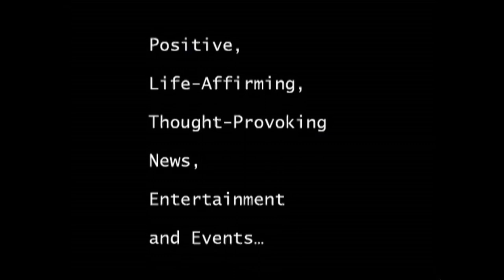Ted Mason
Ted Mason, meets Good News sitting and playing and watching his dog in the park.  Ted is a former member of the multiplatinum British rock/pop band Modern English and an EMMY nominated film producer. The band has sold over 4 million records in the United States with hit songs such as Melt with you, "Hands across the Sea, Ricochet Days," 16 Days to name a few. He is a producer, composer (composing and producing the music for the Academy Award winning HBO doc "Prudence's Song") as well as a lead guitarist, Classical/Flamenco/Bebop guitarist, singer, songwriter he is President of his own Record Label Mi5 Recordings, a Universal distributed label. He is also in a label/production company partnership with musician/producer extraordinaire Jerry Wonder

In addition to playing in Modern English, Mr. Mason has worked as a producer/musician with such artists as AKON, Chris Brown, Mary J Blige, Jeff Beck, Robert Plant, Santana, Dead Prez, Midge Ure, Bob Geldoff, the Verve, Jesus and the Mary Chain, Prince, Papa Wemba, Khaled, Youssou N'dour , Sandra Bernhard, Real Roxanne, Macy Grey, Thomas Mapfumo, and Peter Gabriel. He has successfully released back catalog and obscure Modern English tracks through his label as well as a huge roster of artists from Hip Hop to Africa Soukous. He now performs as a solo artist in the United States, Europe and Africa, blending British Rock with world and African music.

Film Production Mr. Mason has also worked as a composer and film producer on many films including the HBO Academy Award Winning Documentary film project "Music By Prudence," directed Roger Ross Williams. Past directors he has worked with included Milos Forman. He also works closely with his wife Jennifer Brunetti, (former company owner of Fbi Productions, Inc.) in producing video, film and live concert events most notably "Volvo for Life Awards" which included production logistics and booking of such acts as Sheryl Crow, Ziggy Marley, and Suzanne Vega.